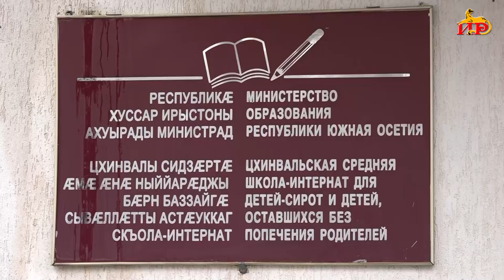Хӕрзаудӕн ӕххуыс нӕ хӕстонтӕн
Фыдыбӕстӕ хъахъхъӕнӕджы боны лӕвӕрттӕ райсдзысты Ирыстонӕй Сӕрмагонд хӕстон операцийы хайадисджытӕ. Лӕвӕрттӕ сын бакодтой Цхинвалы скъола-интеранты коллектив, сфӕлдыстадон коллектив Звездный юг ӕмӕ амалиуӕггӕнӕг Хуыбецты Родион.